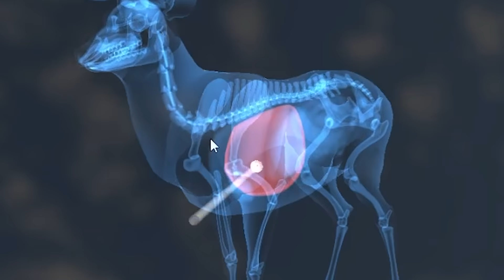Rothirsche auf Hirschfelden! the Hunter Call of the Wild deutsch Tipps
Rothirsche auf Hirschfelden sind auf jeden Fall was besonderes. In dem heutigen Video von the Hunter Call of the Wild schauen wir uns ein paar Hot-Spots an und ich hoffe, dass ein paar Tipps dabei sind, bei denen ihr auch einen schönen Rothirsch findet! Außerdem testen wir, wie sich die Anfangswaffe "Ranger 243" im Vergleich zur 7mm schlägt.

Eure besten Abschüsse | Highlights | Fragen zum Spiel | Wann sind Streams | Community Challenges - Alles im Discord

Unser Community-Stream Büffel-Töter Espi hat eine Webseite gebastelt, mit super vielen nützlichen Infos zum Spiel. Sie funktioniert am PC, ist aber fürs Smartphone optimiert

Über das Spiel:
theHunter Call of the Wild bietet das atemberaubendste Jagderlebnis, das jemals erschaffen wurde. Eine Welt voller Leben, von majestätischen Hirschen und beeindruckenden Bisons bis hin zu den zahllosen Vögeln, Kriechtiere und Insekten der Wildnis. Komplexes Tierverhalten, dynamische Wetterereignisse, Ganztages- und Nachtzyklen, simulierte Ballistik, hochrealistische Akustik, Düfte von einem völlig überarbeiteten Windsystem getragen und vieles mehr. Alle Systeme arbeiten zusammen um die Immersion zu erhöhen und um den Jäger in Ihnen zum Vorschein zu bringen.